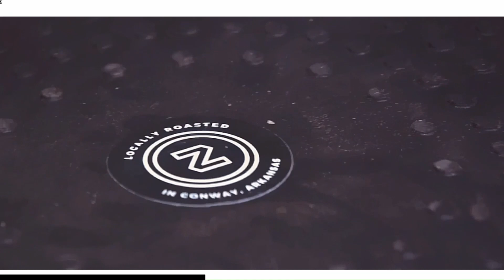Unmasking the Mystery: Exploring Disappearing Magic!